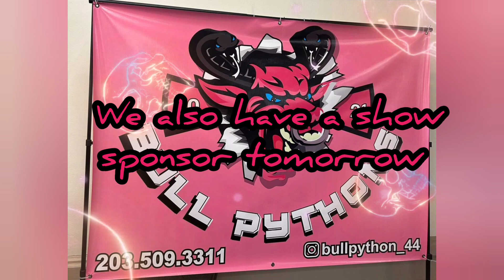tomorrow night 930 pm est.